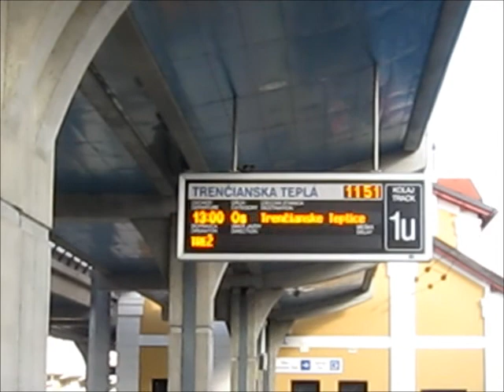Trenčianska elektrická železnica (TREŽ) - 20.12.2014